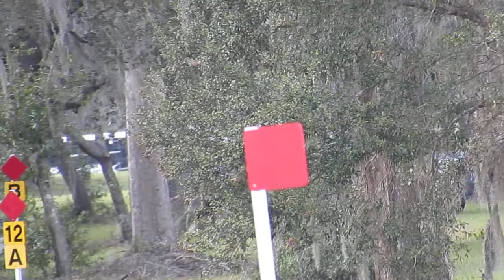Pegasus Princess Prelim XC - Rocking Horse II Feb 2019